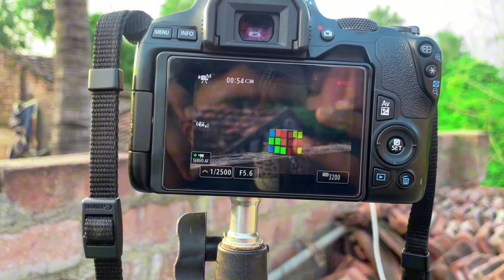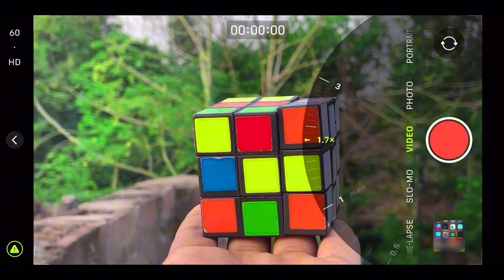I phone 12 V/S Canon 200d Who Is The More Background Blur 🔥 2024